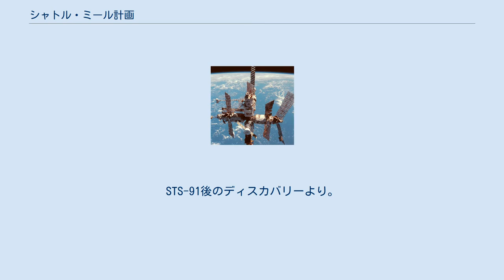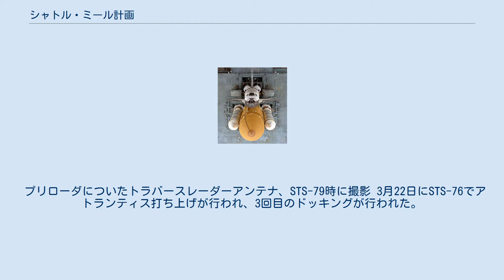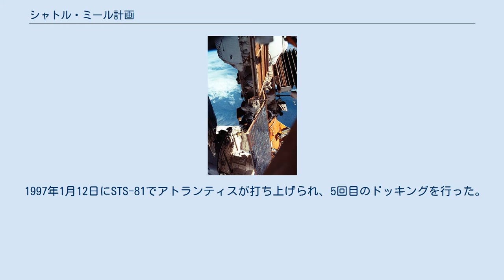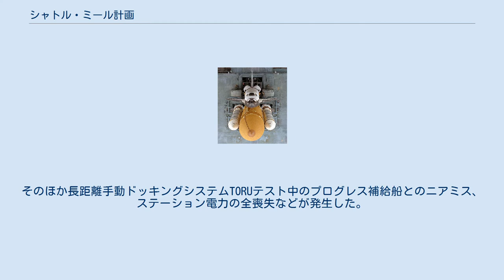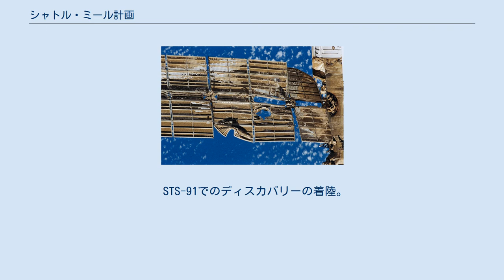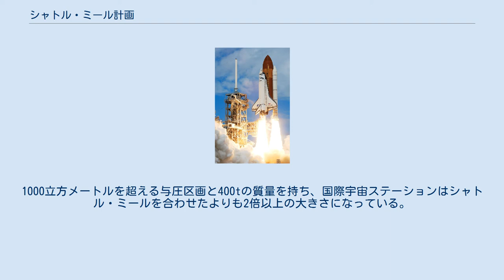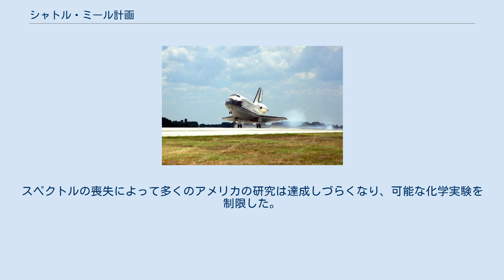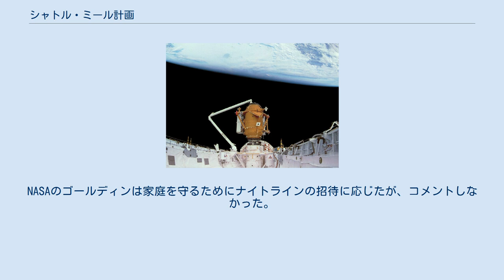シャトル・ミール計画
シャトル・ミール計画（シャトル・ミールけいかく）はアメリカとロシアによる共同の有人宇宙飛行計画。
ロシアの宇宙飛行士・コスモノートがスペースシャトルで、アメリカの宇宙飛行士・アストロノートがソユーズで宇宙ステーション『ミール』に訪れるなどの宇宙飛行が行われ、ミールでの長期滞在などを行った。
 この計画は「フェイズ1」とも呼ばれ、アメリカ合衆国が長期の宇宙飛行の経験を持つロシアから学び、NASAとRoscosmosの間の協力精神を養うことを意図していた。
計画は1993年に公表され、1994年にミッションが始まり計画完了の1998年まで継続された。
スペースシャトルの飛行11回に加え、ソユーズの飛行も行われ、7回のアメリカ人宇宙飛行士の長期宇宙滞在によって、アメリカの宇宙飛行士は累積でほぼ900日間宇宙に滞在した。
計画の実行中には両国によって多くの「初」の事柄が成し遂げられた。
アメリカの宇宙飛行士が初めてソユーズで打ち上げられ、史上最大の宇宙ステーションが組み立てられ、アメリカ人がロシアのオーラン宇宙服を着て宇宙遊泳を行った。
計画は4年間続いたが、火災とプログレス衝突事故によるミールの安全性問題、ロシアの宇宙計画の財源喪失による問題、計画管理者の態度に対する宇宙飛行士からの不満などから計画は中止されることとなった。
 米露両国の宇宙ステーションの合同運営の実績は宇宙ステーション建造のためのノウハウや、宇宙事業での国家間の共同作業に関する知識、リスク回避の方法論や文化の違いをどう埋めるかなどの分野にとって大きな経験となり、現在の国際宇宙ステーションのより円滑な建造と運営をもたらした。
一方で、計画中に発生したさまざまな危険なリスクに対して支出する資金に対してのリターンが少ないこと、ロシアの資金を第一とした宇宙計画や、アメリカの目標意識の薄さ、対応の悪さなどで批判が大きい。
 計画は更なる国家間の宇宙事業協力の道への下準備となり、特に続く国際宇宙ステーション(ISS)の建設計画は「フェイズ2」ともされる。
 シャトル・ミール計画は様々な国の宇宙ステーション計画の団結を象徴する多国間の宇宙ステーション計画の一部として考えられ、その起源は冷戦時代にさかのぼる。
1980年代初期、NASAはソ連のサリュートやミール宇宙ステーションに対抗して、モジュール式のフリーダム宇宙ステーションを計画していた。
同時期、ソビエトは1990年代にミールに変えてミール-2を建設することを計画していた 。
 しかし、予算と設計の制約のためフリーダム基地はモックアップと小規模なテストにとどまり、ソビエト連邦の崩壊とそれに伴う冷戦と宇宙開発競争の終了を理由に進展せず、フリーダム基地計画はアメリカ合衆国下院で僅差でキャンセルされた。
ソビエト崩壊後の経済混乱の中にいたロシアもまたミール-2計画の中心となるDOS-8を建設した後に計画を中止していた。
他国も同様の予算上の難問に直面していたため、アメリカ政府関係者は1990年代の初めに共同的で多国間の宇宙ステーション計画を始めるためヨーロッパ、ロシア、日本、カナダなどとの交渉を開始した。
1992年6月、アメリカ大統領ジョージ・H・W・ブッシュとロシア大統領ボリス・エリツィンは「宇宙空間の平和利用のための研究と利用の協力に関するアメリカ合衆国とロシア連邦の合意」に調印し、宇宙事業の共同運営に合意した。
この合意によって共同宇宙計画の設立が行われ、アメリカの宇宙飛行士がロシアのミールに乗り込み、二人のロシア宇宙飛行士がスペースシャトルに乗り込むことになった。
 1993年9月、アメリカ合衆国副大統領・アル・ゴアとロシア首相・ヴィクトル・チェルノムイルジンは新しい宇宙ステーション計画を公表した。
また、コード名「フェイズ1」の下、今後のミール運用に大いに関わる計画にむけて準備することを合意した。
 計画によってスペースシャトルが11回にわたってミールを訪れ、クルーと物資運送を循環的に行った。
また、STS-74ではドッキングモジュールと対になった太陽電池を含むミールに新しい部品を運んだ。
シャトル飛行中とステーションでの滞在中に様々な化学実験が行われた。
計画ではスペクトルとプリローダの2機の新しいモジュールのミールへの打ち上げも行われ、これらのモジュールはアメリカの宇宙飛行士にリビングと研究室として使われ、アメリカの大部分の科学実験がここで行われた。
また、NASAとRos...